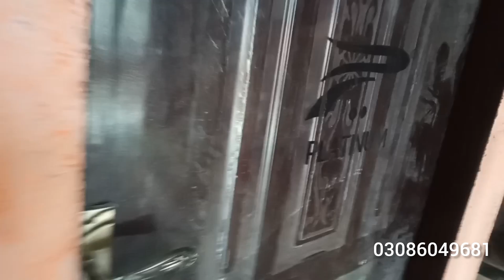low price furnished house for sale | very cheap price home's in Lahore | sasta makan |سستا ترین گھر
house details...
house demand only 28 lakh
2 bed room's
1 kitchen
1 wash room
1 TV lounge
ventilation
gerag
mumty
tiles work
marble flooring
etc.

nor park society gajjumata ahluo road kahna nu lahore
نور پارک سوسائٹی گجومتہ آہلو روڑ کاہنہ نو لاہور

very cheap price home's
Panjab park
my home society
green cap
2 marla house for sale in Lahore
3 marla house for sale in Lahore
4 marla double story house for sale
5 marla house for sale in Lahore